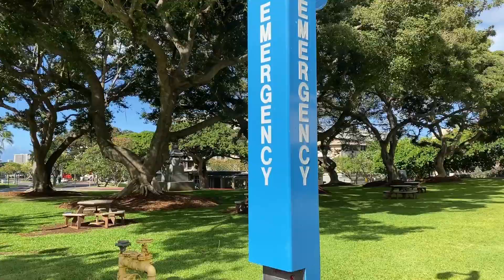University of Hawai’i at Mānoa - A Walk Around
A walking tour of the University of Hawai’i at Mānoa (UH Manoa)

Honolulu, Hawaii